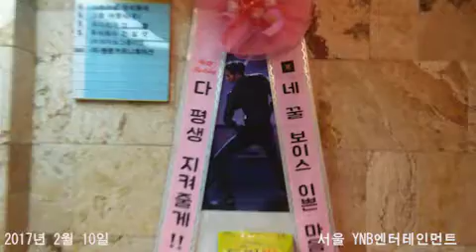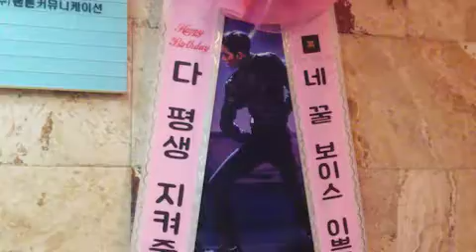크나큰(KNK) 김유진(Kim Yoo-Jin) 생일축하 드리미 쌀화환 Dreame Rice Wreath for KNK Kim Yoo Jin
그룹 크나큰(KNK 박승준 김유진 김지훈 정인성 오희준) 김유진(Kim Yoo-Jin)의 팬들이 김유진의 생일을 축하하는 드리미 쌀화환을 보내와 김유진의 생일을 축하하며 크나큰에 대한 드리미 쌀화환 응원을 이어갔다.

 2017년 2월 10일 서울 강남구 YNB엔터테인먼트에 배달된 김유진 생일축하 드리미 쌀화환에는 '네 꿀 보이스 이쁜 마음씨 섹시한 핫 바디!! 다 평생 지켜줄게!! 생일축하해!!'란 축하 메세지에 김유진의 사진과 함께 드리미 농협쌀 300kg이 담겨 있었다.

 크나큰 김유진 생일축하 드리미 쌀화환은 김유진이 지정하는 독거노인 등 어려운 이웃에게 사랑의 쌀로 기부된다. 크나큰의 국내외 팬들은 지난 2016년 2월 29일 싱글앨범 '노크(KNOCK)' 발매 쇼케이스에도 드리미 쌀화환 100kg과 알부자드리미화환 200개를 보내와 크나큰을 응원했었다.

그룹 크나큰(KNK 박승준 김유진 김지훈 정인성 오희준) 김유진(Kim Yoo-Jin) 생일축하 쌀드리미화환 : 기부화환 쌀화환 드리미 / 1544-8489